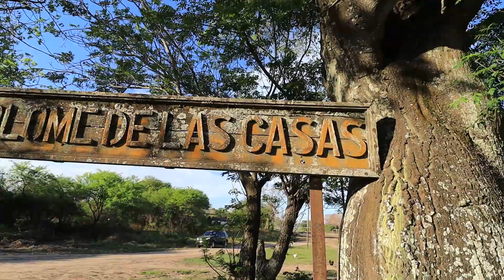Ferrocarril BELGRANO, Ramal C25, Estación BARTOLOMÉ DE LAS CASAS. , Formosa.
Así es la Estación BARTOLOMÉ DE LAS CASAS. Ramal C25. Ferrocarril BELGRANO. Formosa, Argentina.

10) Estación ESTANISLAO DEL CAMPO (Dr. Estéban Laureano MARADONA)

La Mochila Roja de Argentina